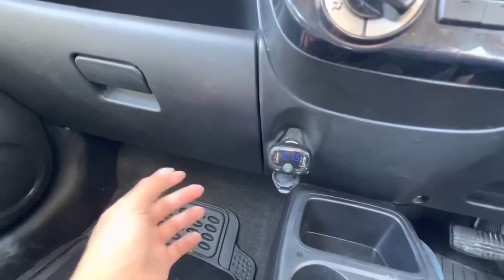KESE STUDENTS CAR PURCHASE KAR SAKTY? AUSTRALIA 🇦🇺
MY CAR REVIEW AND HOW STUDENTS CAN PURCHASE CAR IN AUSTRALIA